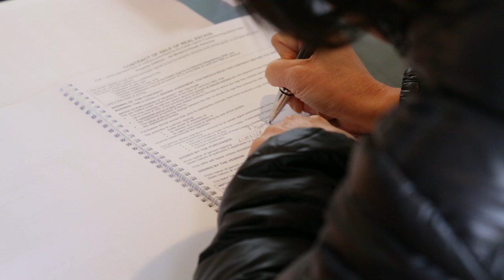Ray White Jason Xi 8 Winbarra Parade auction 2014